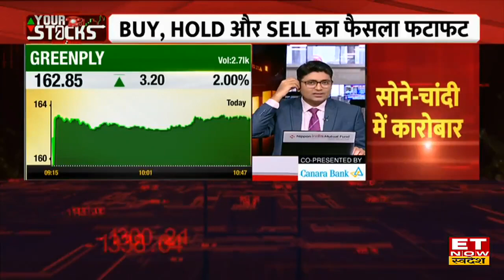Adani-Hindenburg मामले पर आज होगी Supreme Court में सुनवाई, SEBI ने कोर्ट से 6 महीने का वक्त मांगा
Adani-Hindenburg Case Update | Supreme Court on Adani-Hindenburg Case | Business News |
Adani Hindenburg Case : सुप्रीम कोर्ट में आज अडानी हिंडनबर्ग मामले पर दायर याचिकाओं पर सुनवाई होगी। Adani-Hindenburg मामले में SEBI ने रिज्वाइंडर दिया था।